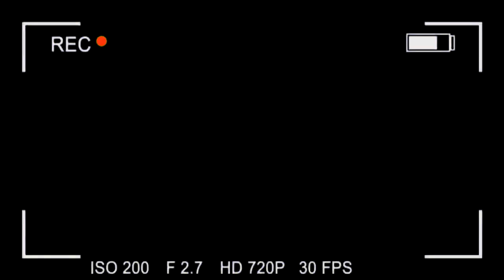Ich habe gewonnen / Rollei SafetyCam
Ich habe endlich auch mal etwas gewonnen.